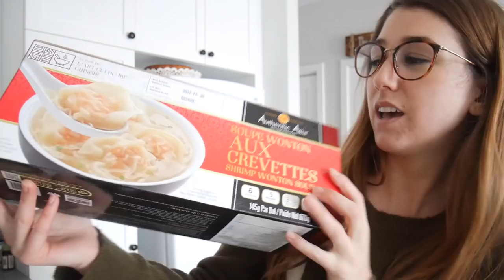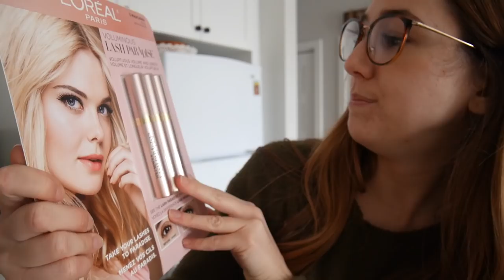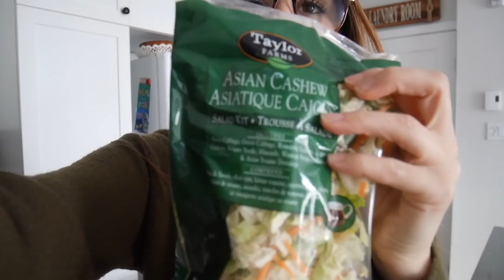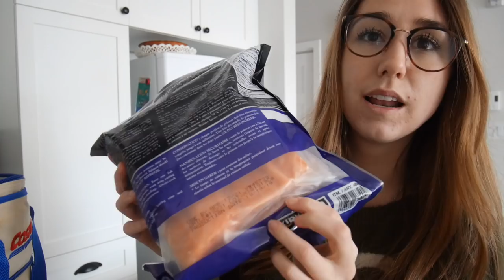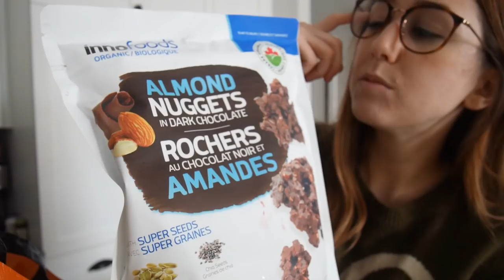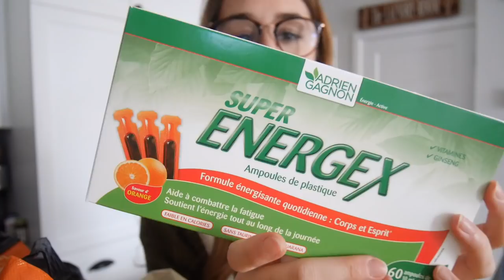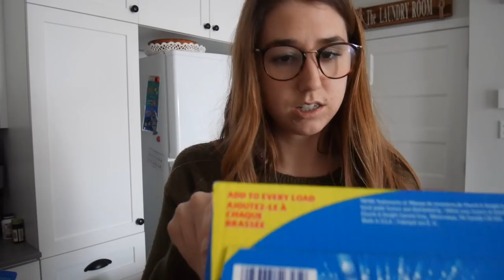Giga haul costco.. - Vlog 9 février 2020